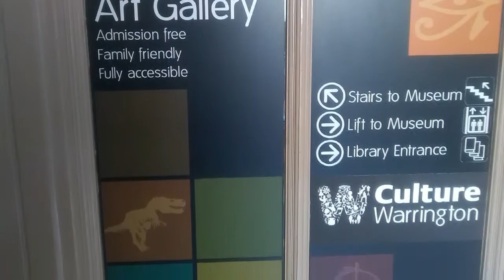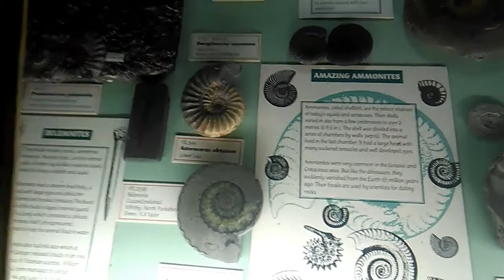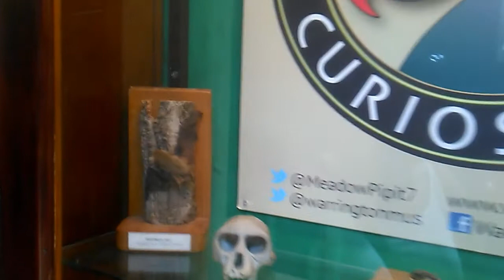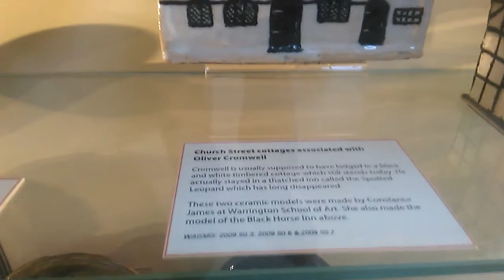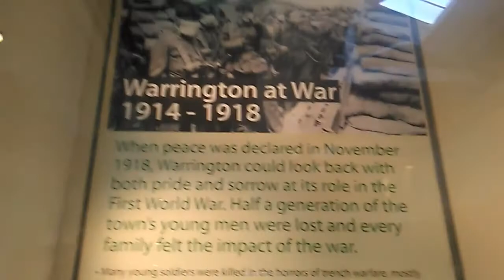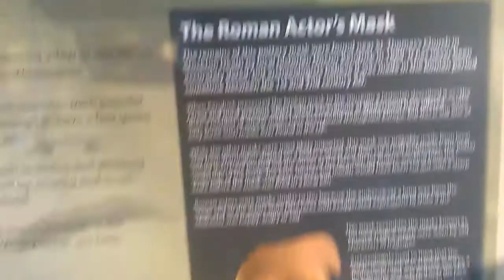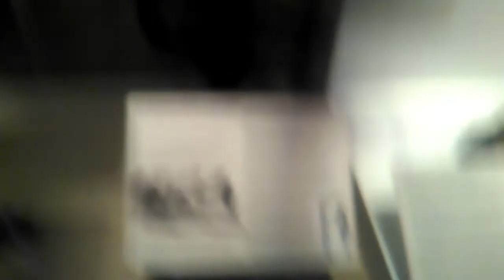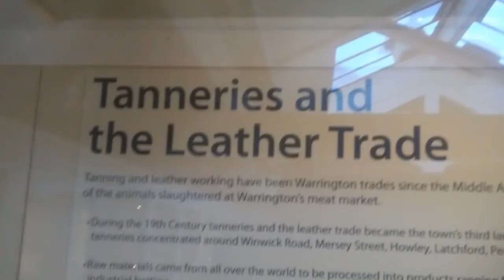Warrington Museum Mooch.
fantastic free museum in the north west